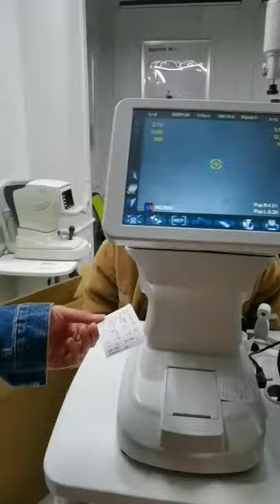ARK 980 Fully Auto Refractometer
◆ New light path design
◆ Perfect imaging effect
◆ Smooth image analysis
◆ Proven processing technology
◆ Accurate measurement results
◆ Electric lifting forehead
◆ Automatic paper cutting thermal printer
◆ Powerful and easy to operate
◆ Leading technology in the world
◆ Hartman imaging analysis and process technology, accurate measurement result
◆ New optical design, clear human eye image effect
◆ High speed image acquisition system, advanced image deal and analysis
◆ Auto Focus and auto measurement
◆ The Screen can be Free rotation up, down, left and right
◆ Automatic up and down function for the chin rest
◆ High speed printer, can cut printing paper automatically